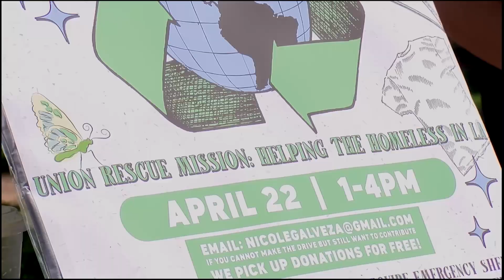CSUN On Point 05/02/24 Preliminary (HD) Saints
Guests: Marnie De La Cruz, Martin Muñoz